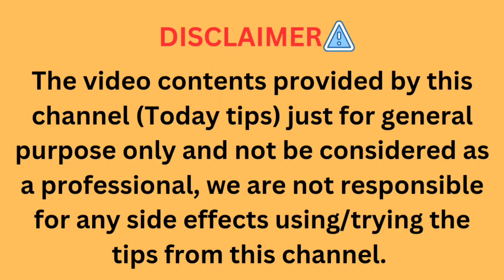இதுல உங்கள் உடலுக்கு தேவையான அரிசியை தேர்ந்தெடுங்க. types of rice and benefits. அரிசியின் வகைகள்.